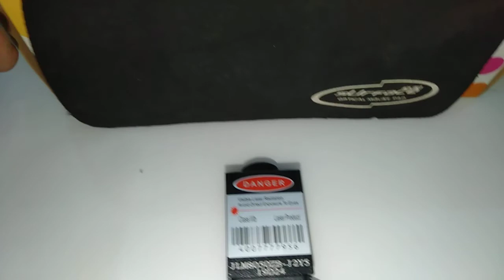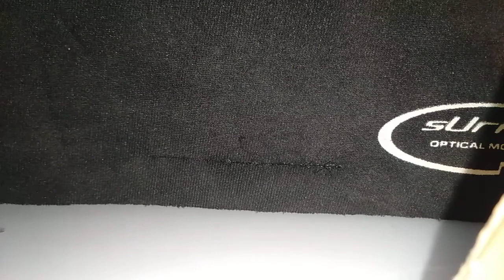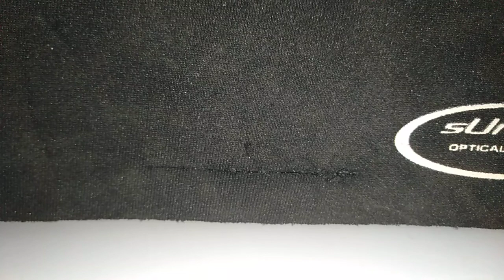TTL LASER 500MW RED LASER TTL 500mw tes test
RED LASER 500mw, Not the Blue laser

But it still ok for Engraving on Paper, wood, Cardboard etc.
Came with TTL DRIVER box

Here is the BLUE LASER 500MW
MORE POWERFULL :